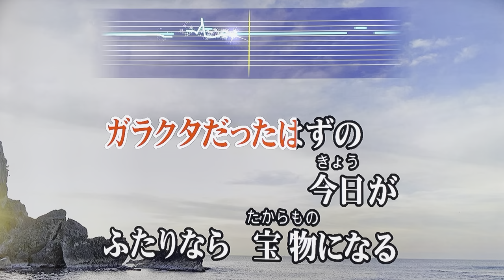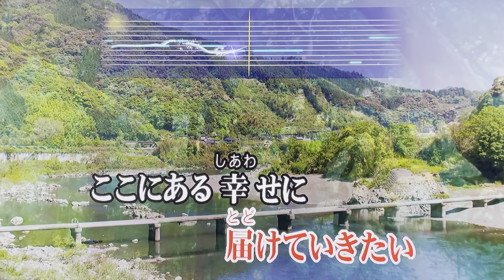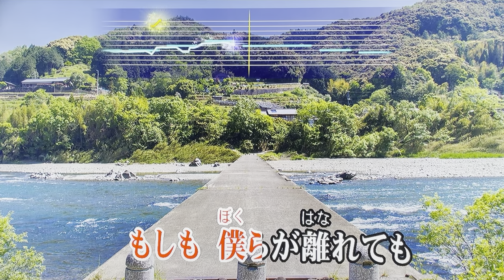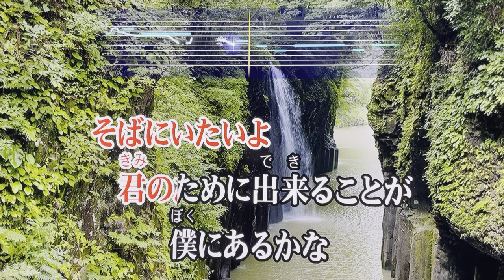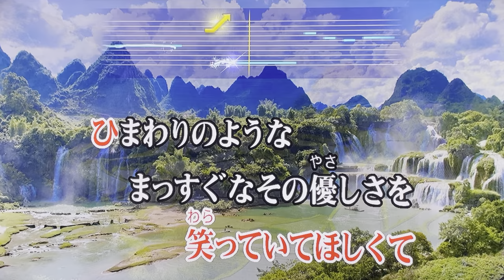『ひまわりの約束』 秦基博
JOYSOUND. TV Plusで歌ってみた🎤お家カラオケ１発録り★デイリーチャレンジ No.131（原曲キー）My First Take - Home Karaoke Daily Challenge - "Himawari no Yakusoku" by Motohiro Hata

ドラえもん映画版の主題歌に起用され、秦さん自身最大のヒット曲ともなった、どこか懐かしいメロディーと友情を描いた歌詞がとても素敵なこの歌を精いっぱい唄ってみました🙏